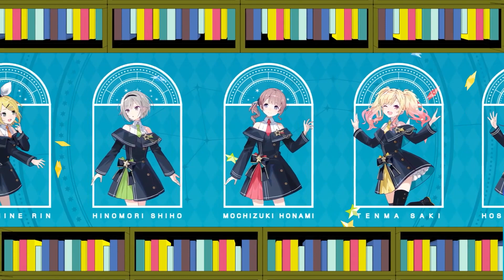【Project Sekai】[中文字幕] 夜もすがら君想ふ / Leo/need × 鏡音リン#LN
『夜もすがら君想ふ』
Leo/need × 鏡音リン
作詞：TOKOTOKO
作曲：TOKOTOKO

イラスト：Tobi
動画：しろいろモード(Roly)
タイトルロゴ、リリックデザイン :  椎名はる